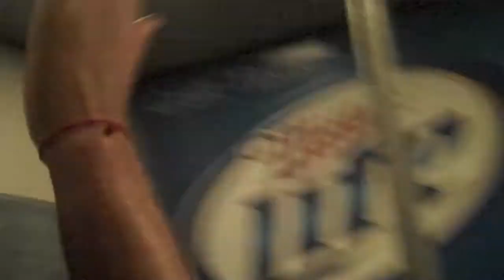Ray's 21st Story: Part 2: The Bar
Ray's 21st Story:

We have seen the commitment Ray put in at "The House" but can he go on to reach his goal? Will he make it to the end? Will he fight the good fight? Or will he be down for the count? Tune in to part 2 to find out!!

This is part 2 of 3: The Bar